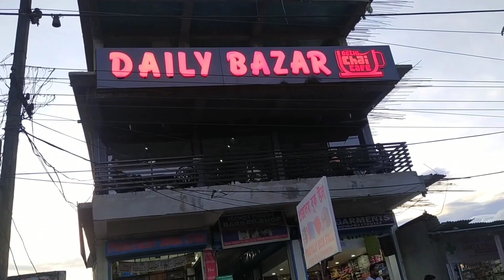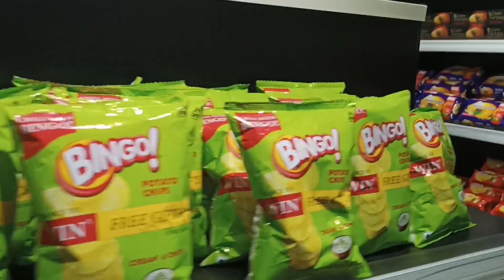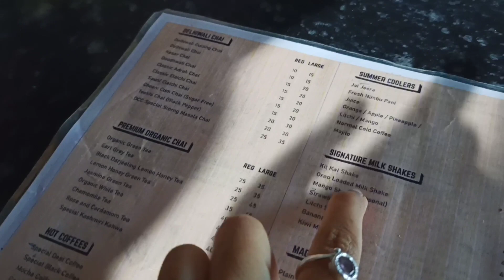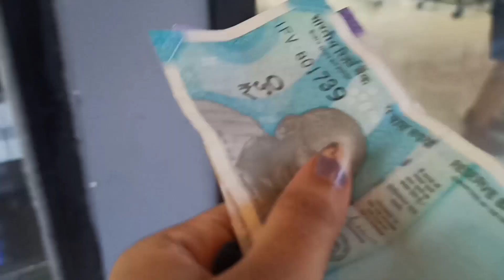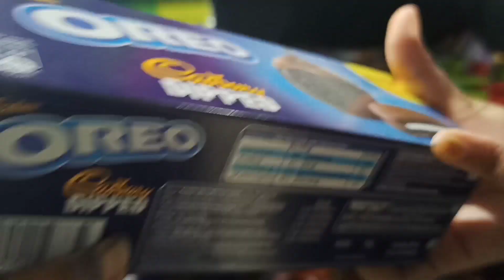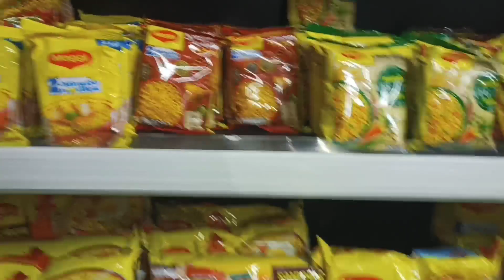Daily bazar with Delhi chai cafe| Silapathar| Met my best friend| Vlog-04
Here ,with a new vlog. A new mall has been opened on our hometown. Hereby,i met my best friend after a very long gap and for some refreshment,we went to have our snacks on Daily bazar with Delhi chai cafe.